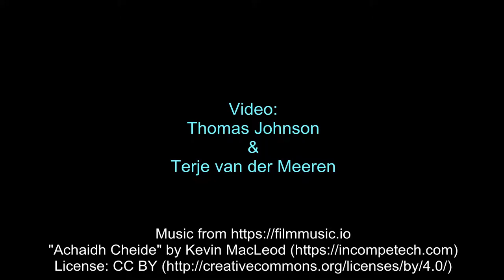Tar extraction - Austevoll 2019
Tar is essential for maintaining old wooden boats. The video shows preparations and filling of a tar burning oven, and the following tar burning carried out by Austevoll coastal culture association. Dried pine wood rich in resin is used for the tar extraction.